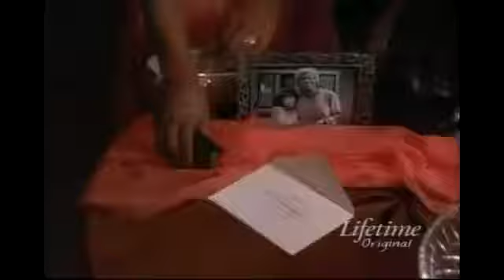Any Day Now Season 3 Episode 8 Love is Love